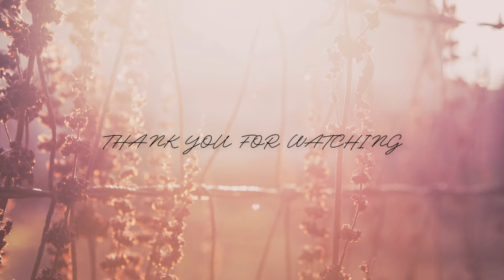White Bitter Melon | සුදු කරවිල තෙම්පරාදුව​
Hi, everyone!

For this recipe, you will need:

bitter melon (කරවිල)
1/2 hot pepper (or 2 green chilli)
1 tsp tamarind
2 tsp salt
1/2 tsp turmeric powder
1/2 cup water
3 tbsp oil
2 tsp mustard seeds
1 tbsp ginger-garlic paste
2 tbsp curry leaves
red chilli pieces
1 tsp chilli flakes